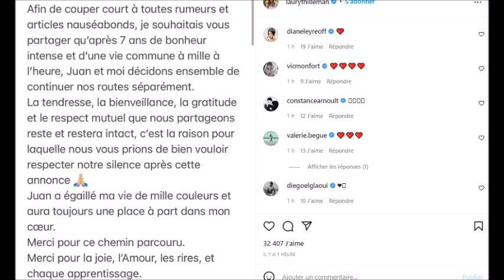Laury Thilleman et Juan Arbelaez c'est fini le couple se sépare c'est la fin